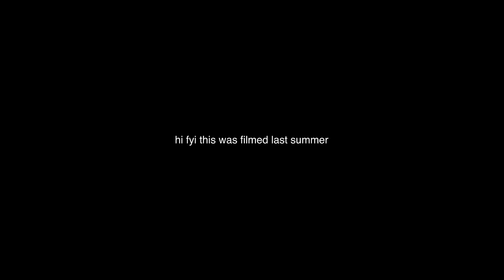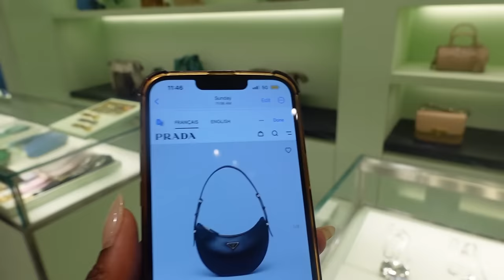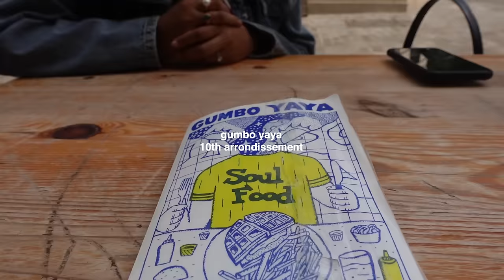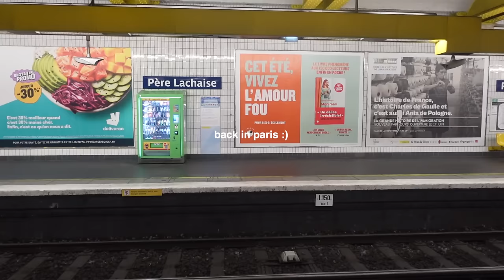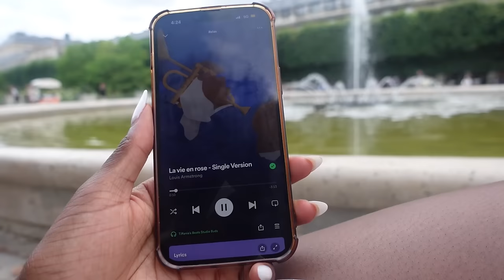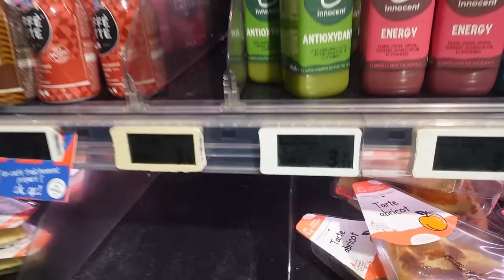PARIS TRAVEL VLOG: Back after 4+ Years Living There! | Food, Friends, & more!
Wahhhhhh yo girl went back to Paris!!

Chapters:
00:25 day one
12:20 day two
17:25 day three
18:18 day four
18:52 day five
22:57 london, berlin, ibiza
24:04 day six
35:15 day seven
44:00 day eight

OUTFIT LINKS & PLACES I WENT BELOW!! :)

**OUTFITS**

Sneakers: Nike out of stock on asos, but this store has them

Day Four:
Sunglasses: Ray-Ban, were a gift not sure which exact ones!

Denim: Nak-d, not on website anymore :(

Amazon Storefront:

*Please note that at no additional cost to you, I will earn a commission if you click through and make a purchase from my amazon storefront & from most products listed above

Sightseeing:
Jardin des Tuileries
Jardin du Luxembourg
Jardin du Palais Royal
Louvre